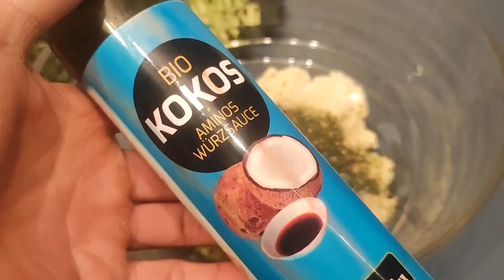Frikadellen ohne Fleisch ‼️ Mit frischem Bärlauch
Umstellung auf vegane Ernährung💚

Der komplette Ratgeber für ein neues, veganes Leben!

DU BIST ANFÄNGER UND MÖCHTEST VEGANEN KÄSE ENDLICH SELBER MACHEN?

Baue in kürzester Zeit ein Nebeneinkommen bei Instagram und Co. auf - ohne im Stich gelassen zu werden